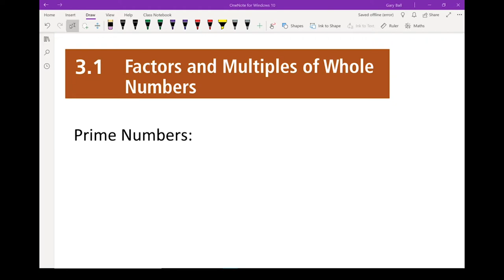FPC 10 - 3.1 Prime Factorization (1 of 3)